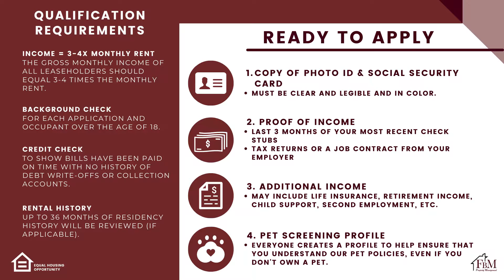1105 N McKinney - Gorgeous 3 Bedroom, 1 Bathroom Home in Ennis, TX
You are going to love this gorgeous, fully updated, three-bedroom, one-bathroom home in Ennis. This home features vinyl plank flooring, spacious bedrooms, granite countertops, and tons of storage space. This home is in a great location, close to schools, parks, churches, and Downtown Ennis! You are going to love the spacious, fenced-in backyard, that will be perfect for relaxing or entertaining. There is genuinely so much to love about this home! This home won't last long, so make plans to see it TODAY! Come make your home with us and visit our or call us to schedule a viewing today.

NOTE: $50 Non-Refundable Application Fee, Pets are subject to approval and additional pet deposit and fees, Rental Insurance is Required.